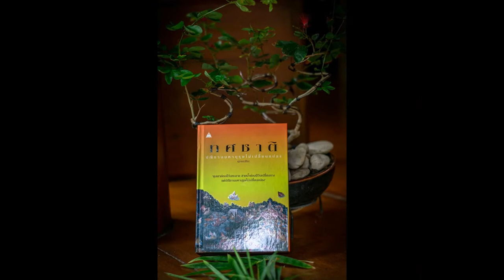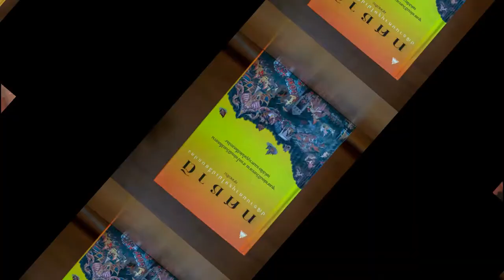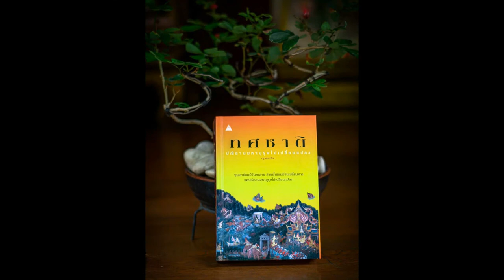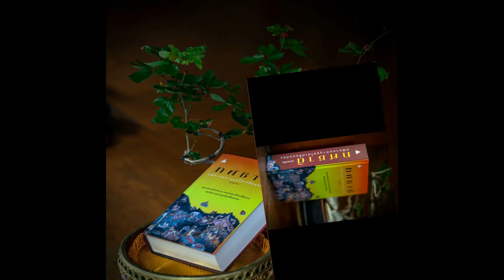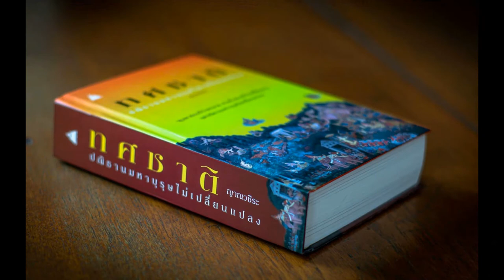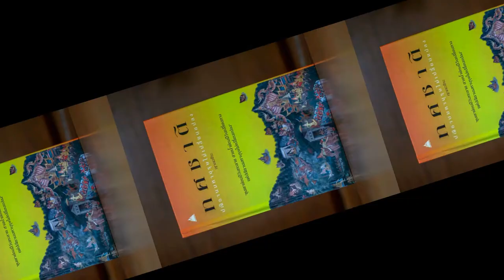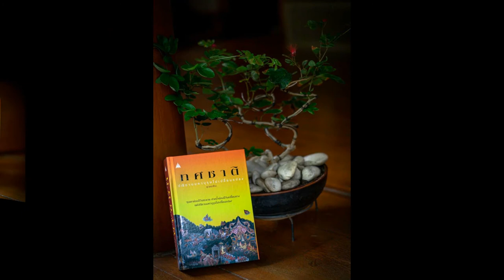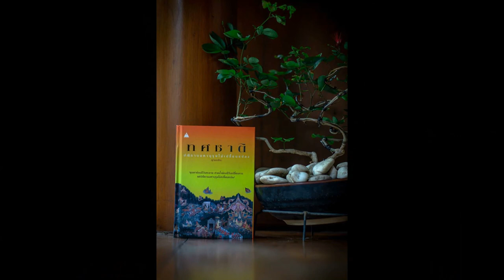ทศชาติ ชาติที่ ๙ วิธูรบัณฑิต 09 ธรรมสำหรับคนดี